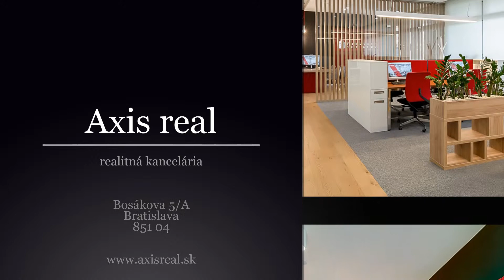2-izb. byt, NOVOSTAVBA, BALKÓN, D. Lužná, Jánošíkovská ul.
Realitná kancelária AXIS REAL ponúka na predaj 2-izbový priestranný byt o celkovej rozlohe 71,13 m2 z toho 6,4 m2 BALKÓN v lokalite Dunajská Lužná, Jánošíkovská ulica.